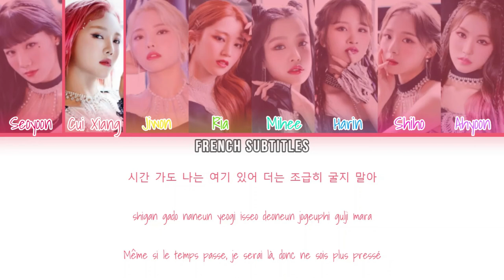[VOSTFR] BOTOPASS (보토패스) - Flamingo (Han/Rom/FR Color Coded Lyrics)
Informations :
- Chanson de début
- Chorégraphie puissante
- Sons exotiques + tambours intenses
- 3 des membres (Seoyoon, Cui Xiang et Jiwon) sont victimes de diverses rumeurs notamment sur une histoire de harcèlement alors qu'elles étaient encore dans leur ancien groupe (ILUV). Des actions en justice ont été engagées.